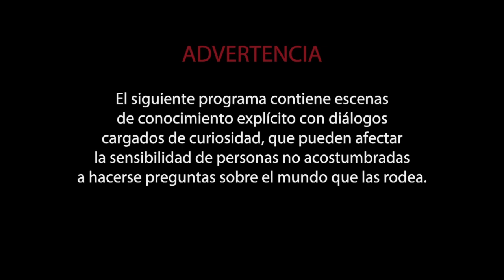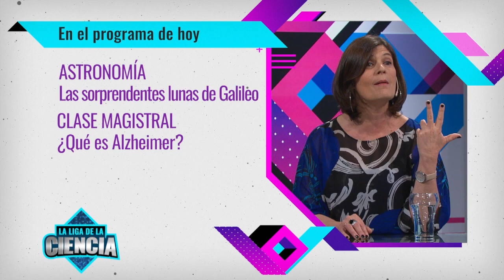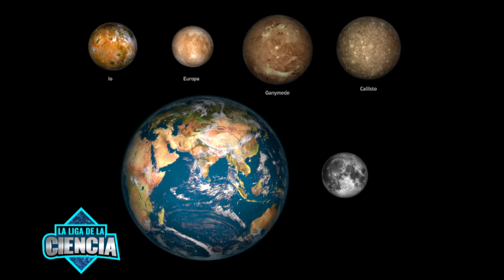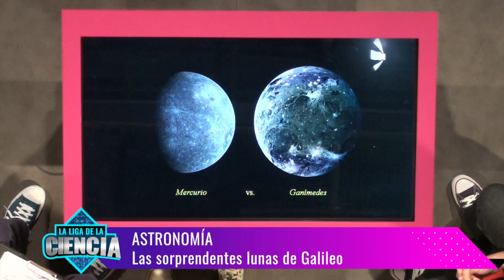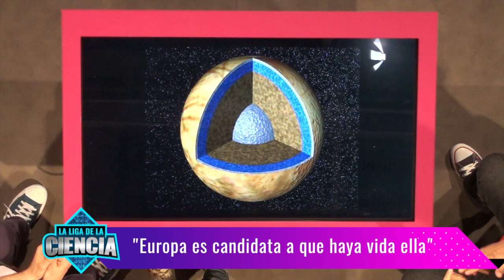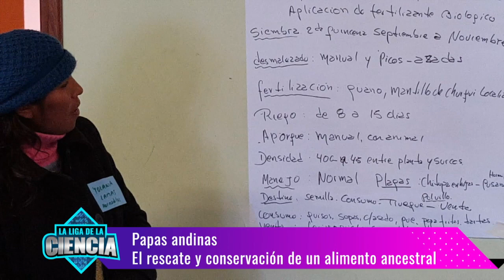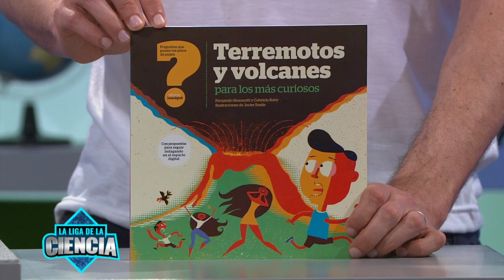La liga de la Ciencia 31: Clase Magistral sobre el Alzheimer con Laura Morelli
Ademas Mariano Ribas con las Lunas de Galileo, fuimos al Inta Balcarce para conocer el estudio que hacen para recuperar la papa Andina. Y como siempre nuestra gran biblioteca científica con un libro para niños sobre terremotos y el  Rincón del Nerd